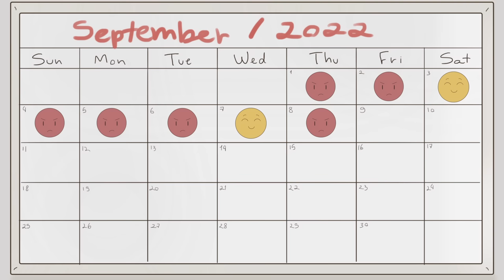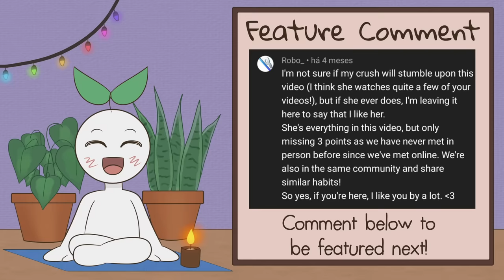6 Truths Empaths Need to Realize About Narcissists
In this video, we're going to explore 6 truths empaths need to realize about narcissists.

As empaths, we are often affected by narcissists. These truths will help us to understand why we are so vulnerable to narcissistic abuse, and help us to begin to heal.

It might just help them to understand you better and help you to heal.

Script Writer: Daila Ayala
Script Editor:Denise Ding
Script Manager: Kelly Soong

RESOURCES
Saad, A. (2017, July 21). The unconscious belief the empath must face to break free of the narcissist. YouTube.

Seltzer, L. F. (2017, June 21). What’s “Emotional Reasoning” - And Why Is It Such a Problem? Psychology Today.

Smith, M., & Robinson, L. (2021, October 26). Narcissistic Personality Disorder. HelpGuide.Org.